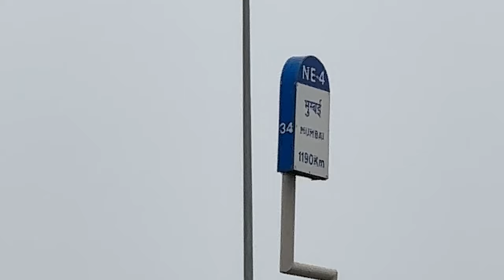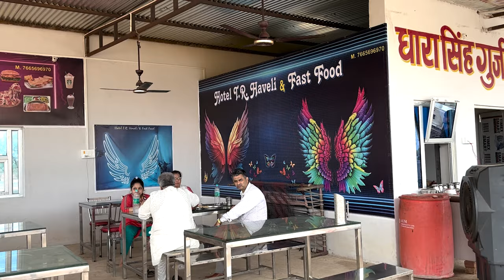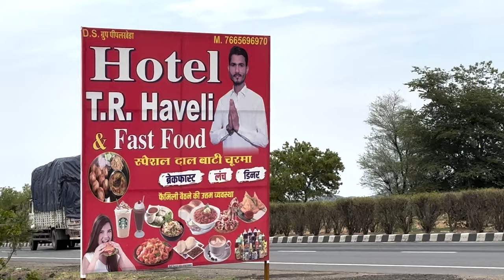newvlog - ( DELHI TO MEHNDI PUR BALA JI )